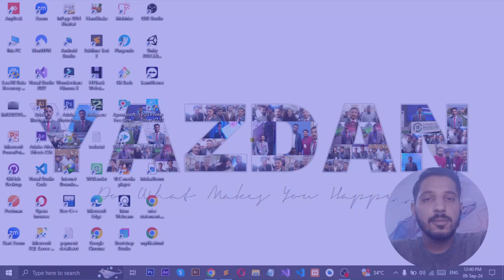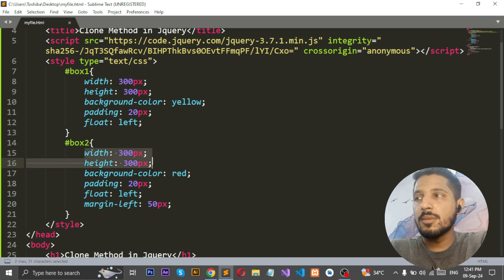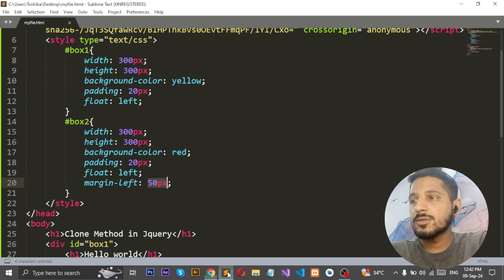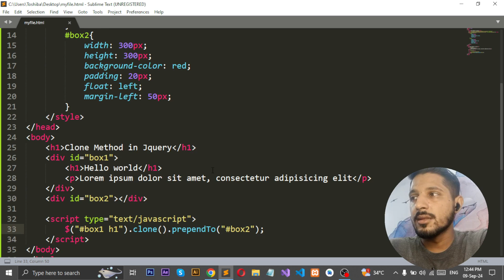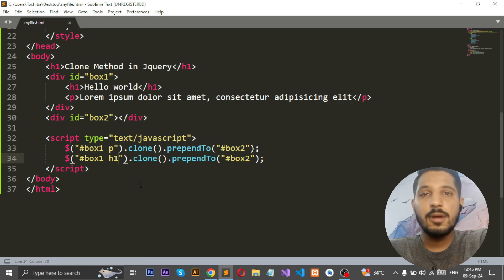19 - Clone Method in Jquery Urdu / Hindi | Yazdan Haider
In this video, we will explore the clone() method in jQuery! 🎉 Learn how to easily make a copy of an element, including its child elements, attributes, and even event handlers.

In This Video, You Will Learn:
✔️ What is the clone() method in jQuery?
✔️ How to use clone() to copy HTML elements
✔️ How to clone elements with and without event handlers
✔️ Practical examples for copying elements on your webpage

This video is perfect for web developers looking to enhance their knowledge of DOM manipulation using jQuery. By the end of this tutorial, you will be able to confidently clone elements in your web projects.

👍 Like if you found this video useful!
💬 Comment with any questions or video suggestions!

👉 jQuery appendTo & prependTo
👉 jQuery Selectors
👉 jQuery addClass, removeClass & toggleClass